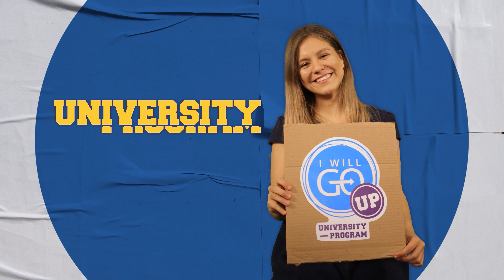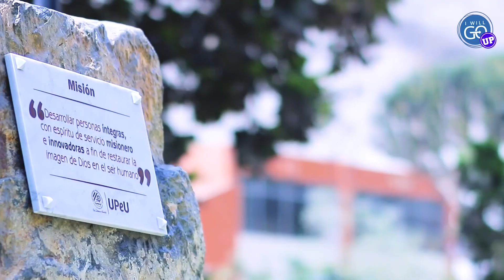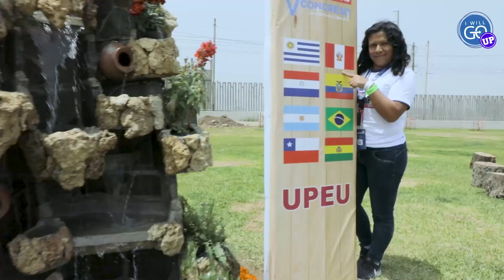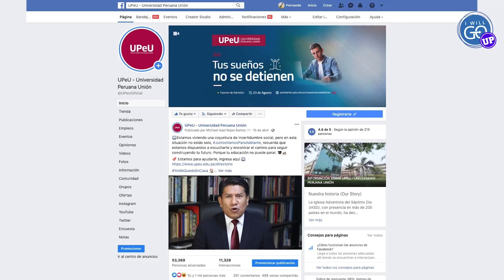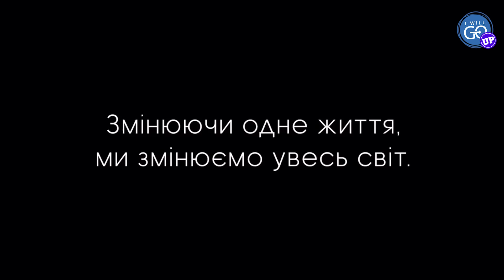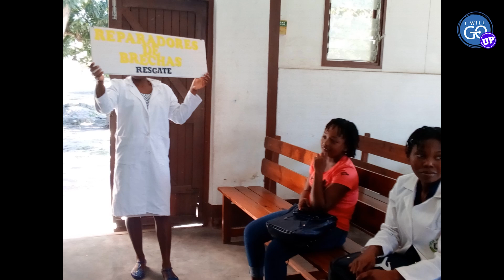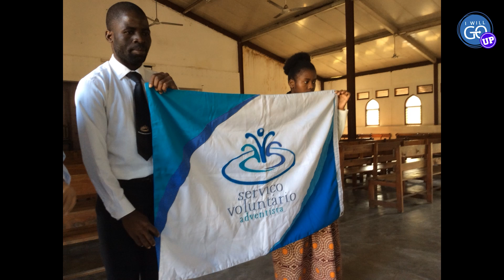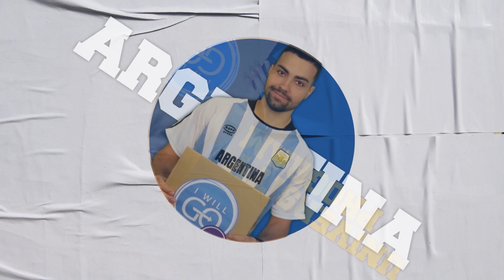Programa Oficial I Will Go "UP EXCHANGE" (Audio Original)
Programa Oficial I Will Go “UP EXCHANGE”

Disfruta de nuestra 2º Edición del Programa UP EXCHANGE organizado por la Universidad Adventista del Plata. En esta ocasión nos acompañan la Universidad Peruana Unión (Perú), Universide Adventista de Mocambique (Mozambique) y Ukrainian Institute of Arts and Sciences (Ucrania). Nuestro invitado especial es el Pr. Carlos Campitelli, Líder de Jóvenes de la División Sudamericana.